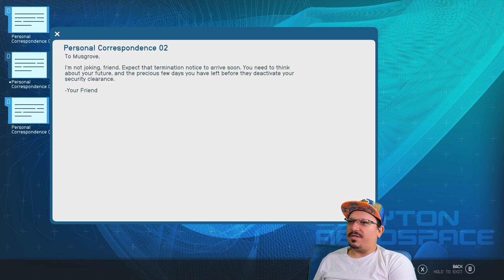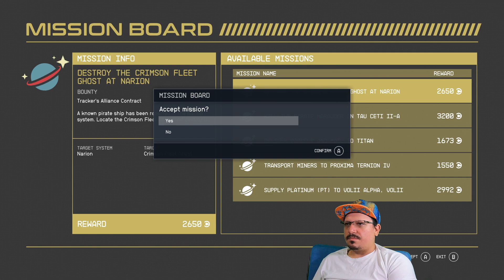Love and Capitalism : Scuba Plays Starfield: EP010 : PC Gameplay : Stream Edit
Meet thescubastephen - a dynamic and captivating streamer on YouTube and Twitch. With his impressive strength and fearlessness (having once fought and won against a grizzly bear), he brings an unmatched level of excitement and entertainment to his gaming streams. Not only is he a skilled gamer, but thescubastephen is also planning on sharing some of his musical talents with his audience in the future.